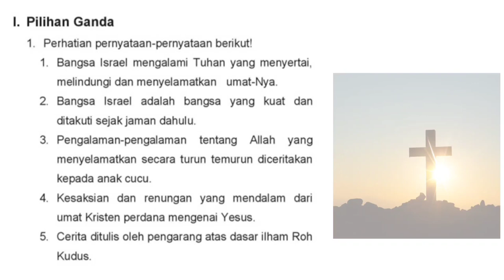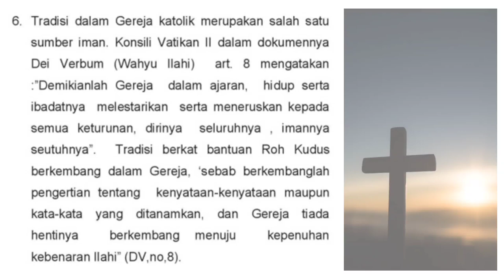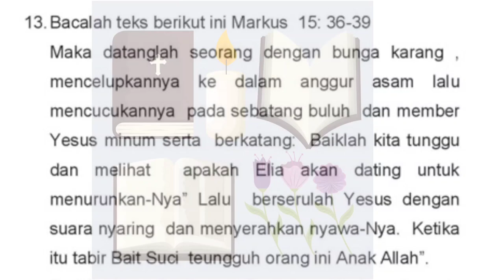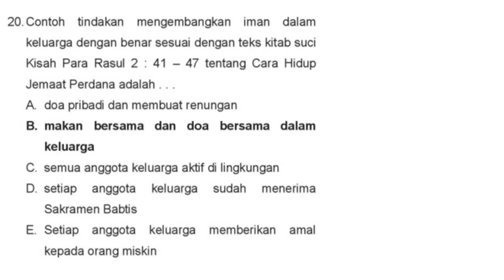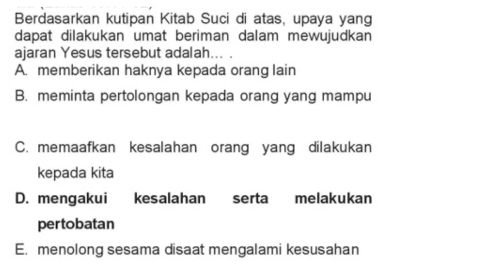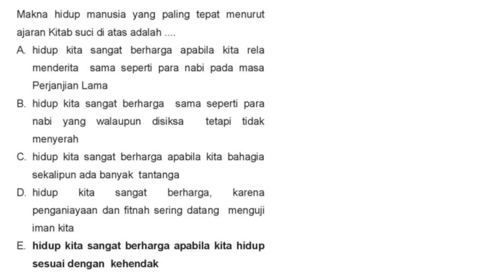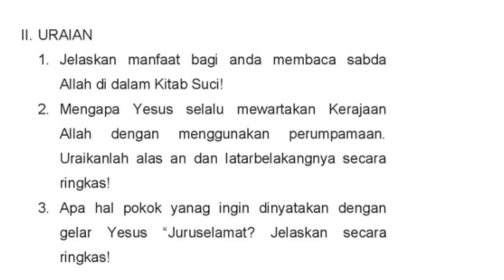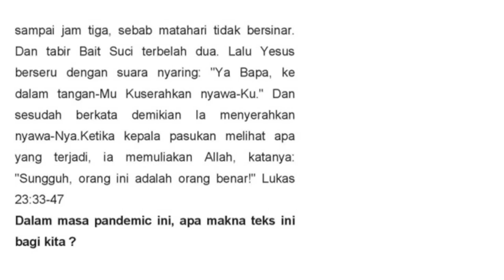Latihan Soal Pilihan Ganda Pendidikan Agama Katolik Kelas X Semester Genap 2022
Tak terasa kita sebentar lagi memasuki Penilaian Akhir Tahun atau disingkat dengan PAT. oleh karen itu ada baiknya kita mengulang sebagian bahan atau materi pendidikan Agama Katolik khususnya materi kelas X semster Genap untuk mengulang dan memahami kembali sebagian dari materi tersebut. Selanjutnya tujuan video ini juga untuk mempersiapkan diri siswa memasuki PAT.

Soal-soal apa saja yang akan kita uji di ujian nanti? silahkan tonton dan pelajari bahan ini sampai habis dan kalau perlu ditonton secara berulang ulang. Semoga konten ini bermanfaat bagi guru dan para siswa.

Bagi bapak ibu guru yang membutuhkan file mentahnya boleh tempelkan email atau whatshappnyandi kolom komentar.